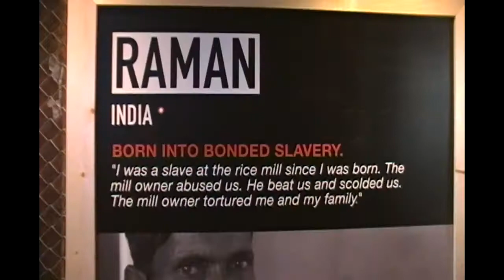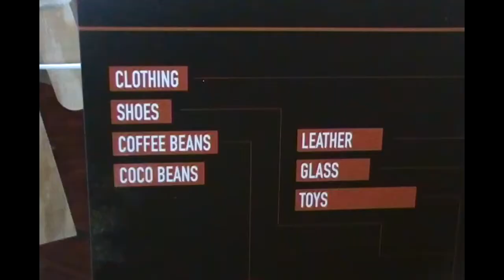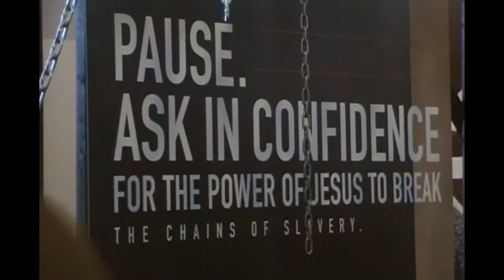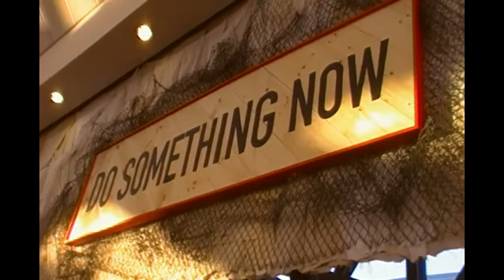Chris Tomlin- Here For You (Music Video Passion 2012)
this is my own fan-made video of Passion 2012, set to the tune of Chris Tomlin's "Here For You", which was last year's Passion theme. This is my first music video, and I expected it to be much worse than it came out.
If you like this video, tell your friends!!! If you hate this video, tell me!!!

(edit: I'll need plenty of camera coverage to get this amount of video for P2014. If you would like to offer yourself as a bootleg camera man, don't tell anyone, but let me know!

Shameless blog advertising!

Song is owned by Passion Conferences. For His Renown.